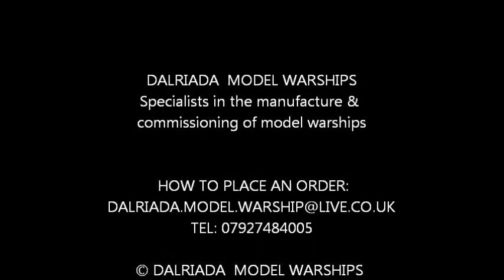HMS LONDON, CLEOPATRA together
DALRIADA  MODEL WARSHIPS
Specialists in THE manufacture & commissioning of model warships

We accept commissions to build any model ship. Custom request built ship models can be completed within a few months, this depends on the complexity of the model, and its details.
We build from real ships photographs, and Ship plans, Prices vary according to the prospective vessel`s complexity, model size, presentation style and extent of detail
HOW TO PLACE AN ORDER:
We would require a % of the total cost up front, then your  built model will begin construction
Once an order is placed, photographs of the work in progress are available to the clients at periodic intervals. Prices have ranged from £500 to £20,000 depending upon clients' requirements.